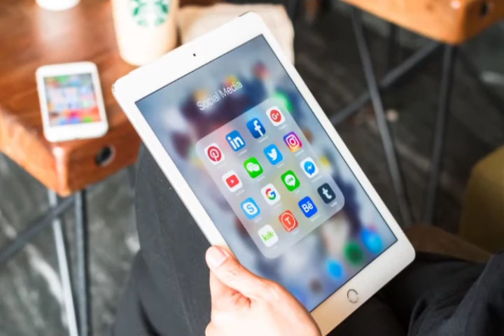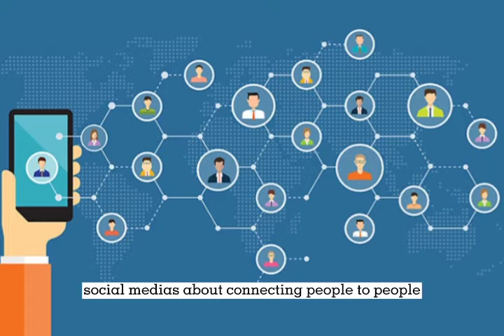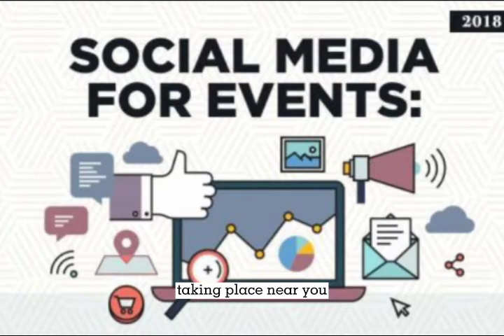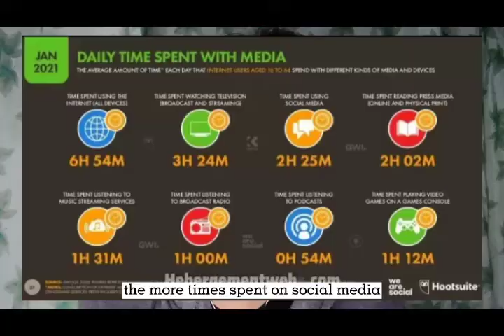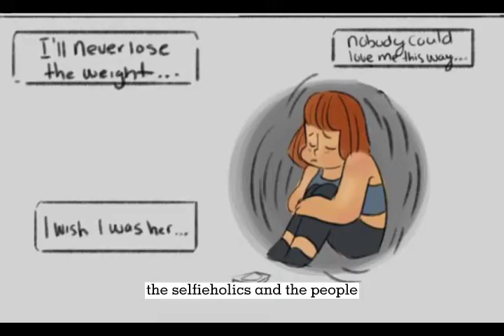Social Media's Pros and Cons | MICHAEL MUSNI